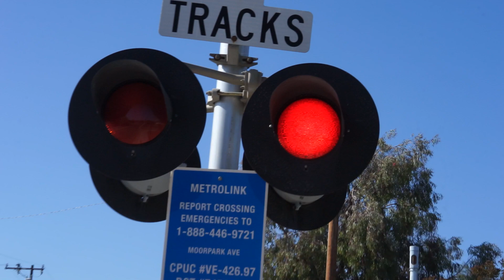M164 rolls through Moorpark Avenue, Moorpark CA 7-9-23 FT